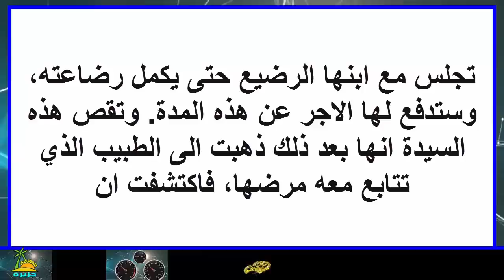لاحظت السيدة ان خادمتها تتأخر في الحمام فراقبتها ..كانت المفاجأة